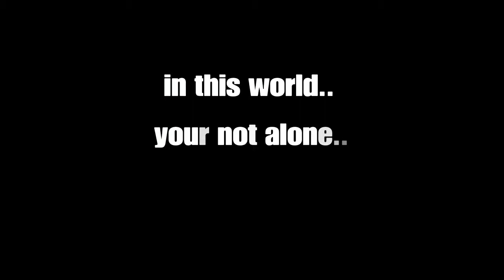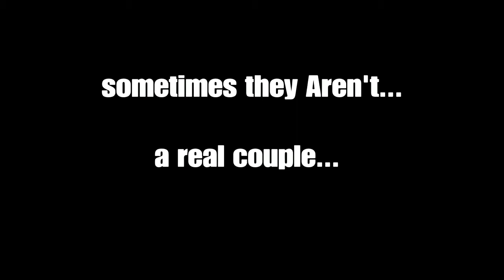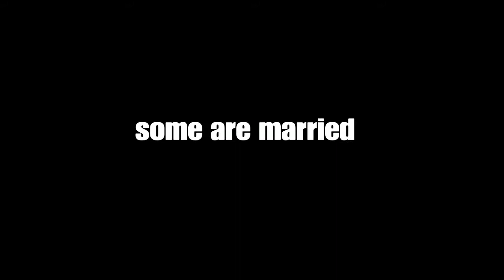Sims 4: Welcome to the neighborhood (trailer)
Episodes of welcome to the neighborhood coming soon,